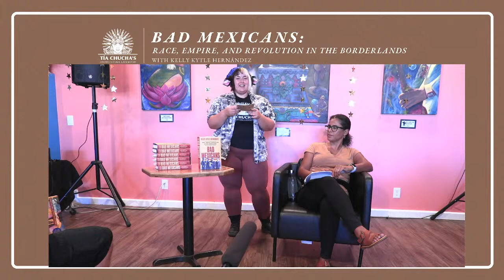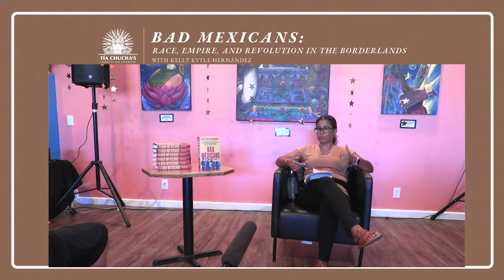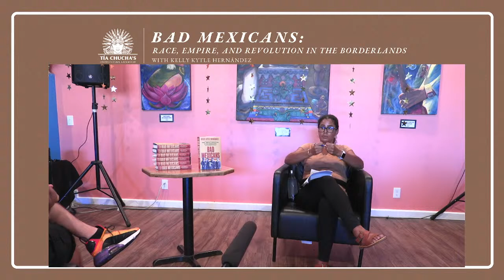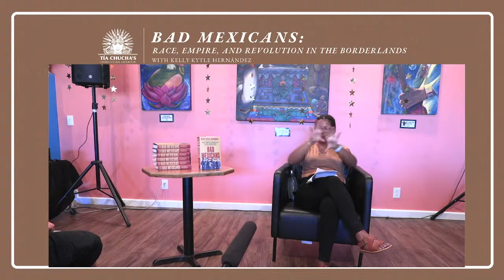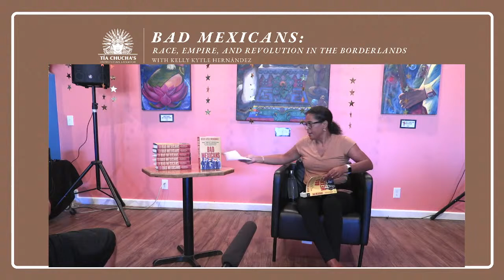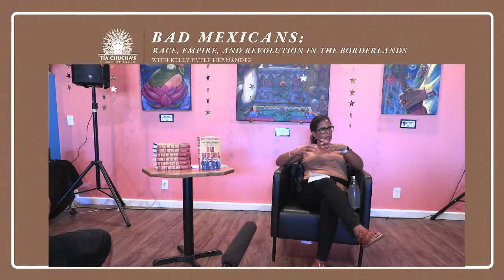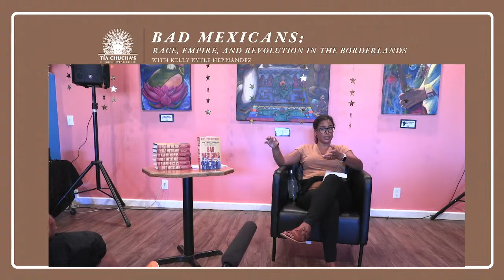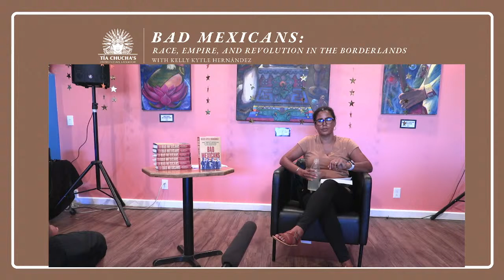Bad Mexicans Race, Empire, Revolution in the Borderlands - Kelly Lytle Hernadez (Book Reading + Q&A)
1. Book Reading + Q&A

2. Kelly Lytle Hernández presents her new book, Bad Mexicans. Taking readers to the frontlines of the magonista uprising and the counterinsurgency campaign that failed to stop them, Kelly Lytle Hernández puts the magonista revolt at the heart of U.S. history. Long ignored by textbooks, the magonistas threatened to undo the rise of Anglo-American power, on both sides of the border, and inspired a revolution that gave birth to the Mexican-American population, making the magonistas’ story integral to modern American life.

3. Introduction, book reading/talk, Q&A, signing

4. Bio: Kelly Lytle Hernández holds the Thomas E. Lifka Endowed Chair in History and directs the Ralph J. Bunche Center for African American Studies at UCLA. A 2019 MacArthur “Genius” Grant recipient, she is the author of the award-winning books Migra! and City of Inmates. She lives in Los Angeles, California.